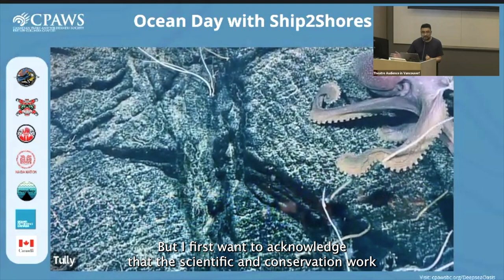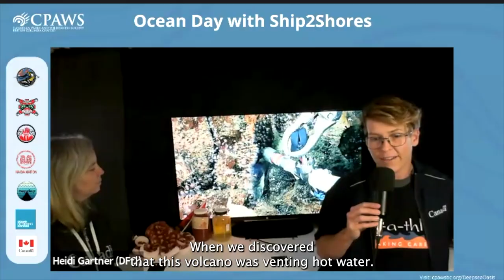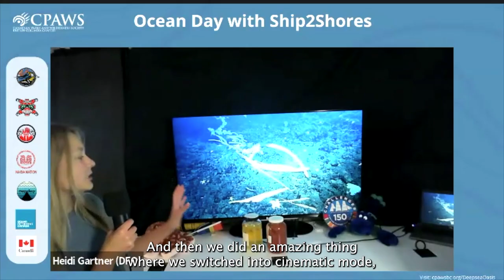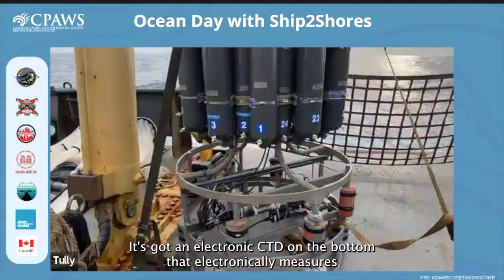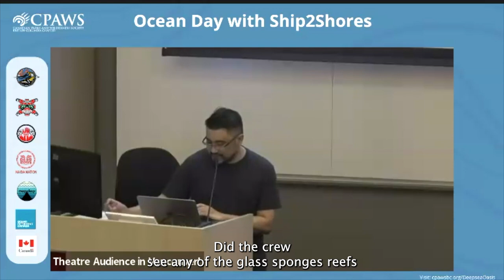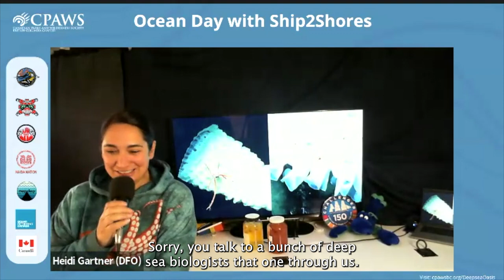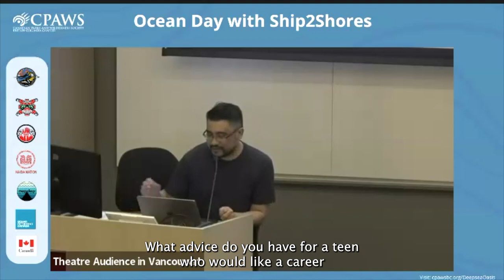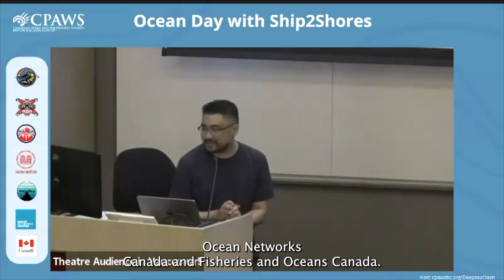Ocean Week 2023: Journey to the Deep Sea with Ship2Shore | Presented by CPAWS-BC and DFO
On World Ocean Day, June 8, 2023  Fisheries and Oceans Canada joined CPAWS-BC community for a special livestream event. Scientists exploring seamounts, hydrothermal vents, and cold seeps of the deep sea off the British Columbia coast shared what life is like on the Ship 2 Shores program.

The deep sea is the world’s least explored ecosystem, with strange and wonderful marine life found nowhere else on Earth. Canada’s newest proposed marine protected area, Tang.ɢwan – ḥačxwiqak – Tsig̱is, will protect these habitats from bottom trawling, deep sea mining, oil and gas activities and ocean dumping.

This event will took place at SFU Harbour Center Campus on the lands and waters of the Sḵwx̱wú7mesh Úxwumixw (Squamish), səl̓ilw̓ətaʔɬ (Tsleil-Waututh) and xʷməθkʷəy̓əm (Musqueam) Nations. Special guests joined from the sea within Haida, Quatsino, Pacheedaht, and Nuu-chah-nulth waters.

🌊Your support helps make events like this possible. If you're able, make a gift today

0:00 Welcome
00:03:40 Northeast Pacific Deep-Sea Diversity Expedition
00:12:30 Winona Basin Cold Seeps
00:16:15 Record setting submersibles (ROV ROPOS)
00:18:30 Oceanography
00:20:58 Cinematic Footage
00:24:24 Science research, monitoring and conservation
00:25:31 Tour the CCGS John P. Tully research vessel
00:35:00 Live Q&A: Caring for the deep sea
00:43:45 Live Q&A: Glass sponge reefs in BC
00:51:37 Live Q&A: Climate change and sea-level rise
00:55:10 Live Q&A: Deepsea features around the world
00:58:15 Live Q&A: Seamounts and hydrothermal vents
01:01:00 Live Q&A: Deep sea mining
01:10:00 Live Q&A: The future of the deep
01:15:00 Closing remarks

Learn more about the proposed Tang.ɢwan – ḥačxwiqak – Tsig̱is marine protected area